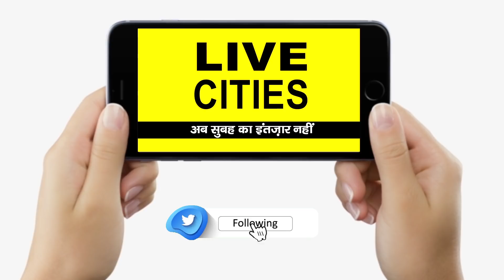Bihar में Nitish Kumar और Tejashwi Yadav ने शान से फहराया 15 August पर Tiranga, पूरा Video देखिए